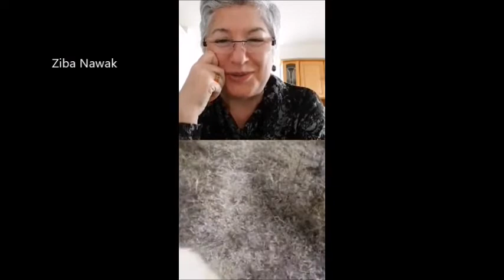Live لایوئی کوتاه با رسول چوپان از شهر خوی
این کلیپ لایو زیبا ناوک با رسول چوپان از شهر خوی هست که به علت ضعیف بودن نت رسول قطع می شود ولی باز همین هم خوب بود و به دنبالش زیبا به چند سوال فالورها جواب می دهد